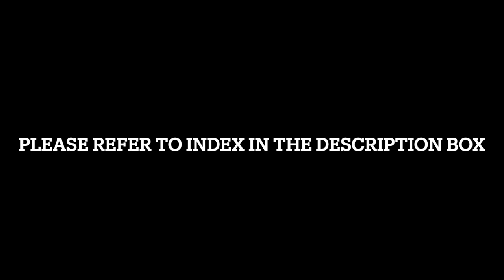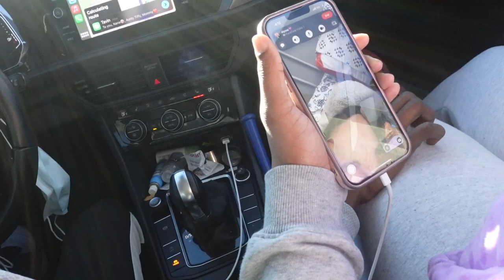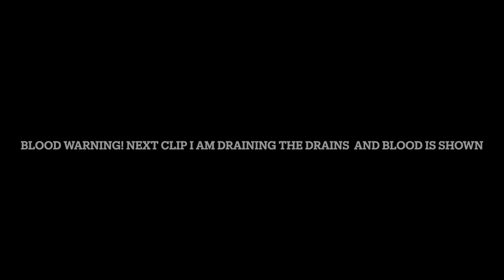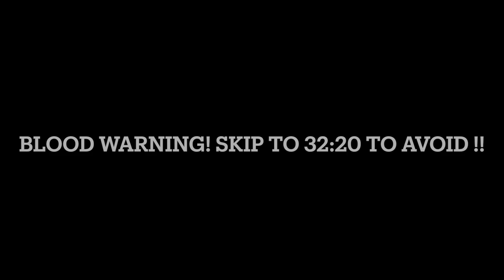BREAST REDUCTION VLOG | PRE + POST OP AND SURGERY TALK!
**BLOOD WARNING IN THE VIDEO!! THERE ARE WARNINGS IN THE VIDEO BEFORE IT IS SHOWN**

VIDEO INDEX :
Night before surgery talk/ Why I chose to get the surgery 0:00- 17:12
Pre- Surgery 17:12 - 19:27
Right After Surgery 19:29 - 21:41
Post Surgery 21:41 - 43:13

Surgery Questions

What size am I?
- I was a 36H, I am now a 36C (I was measured)

Did Insurance cover? How much did I pay?
- No, I paid 13,700 everything was included

Who was my Doctor?
- The AMAZING Dr. Finny George of LIPSG

How long were my drains in?

How much Tissue did they take out?
- About 4-5 pounds

How long was I out of work?
- I work at an office and was gone for 10 days, my server job I was out for 2 months

If you guys have any questions feel free to drop them below I’d love to answer and help you guys out!

For anyone looking to get a Reduction, I recommend taking your time while looking for surgeons unless you are absolutely Sure you have found THEE ONE! This is very permanent you want someone who is very helpful through it all.

Current Bestie Count : 181 Besties 💗